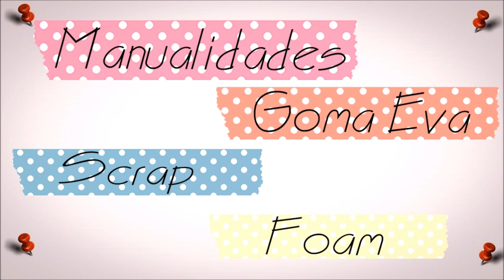Tarjetería con decoupage europeo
Venimos con un nuevo reto de tarjetería, no hay medidas, no hay número de volumen ni obligatoriedad en la ilustración a utilizar. Solo es obligatorio para el reto hacer un decoupage europeo.

Materiales básicos que he usado:
Fuse Tool

código: ARTUA-5
código ARTUALIZATE
código TAMARA
código ARTUALIZARTE
Código ARTUALIZATEE-5
Código ARTE30